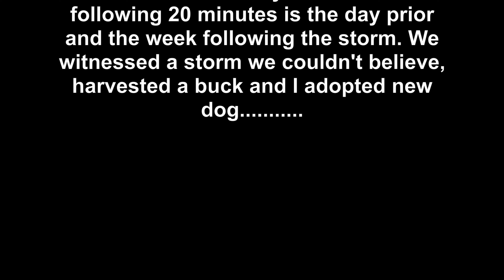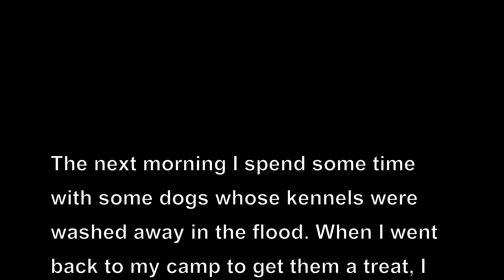Yancey County NC - A trip with Hurricane Helene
Two days before Hurricane Helene hit North Carolina I headed down to spend some time with my friends. The following 20 minutes is the day prior and the week following the storm. We witnessed a storm we couldn't believe, harvested a buck and I adopted a new dog.